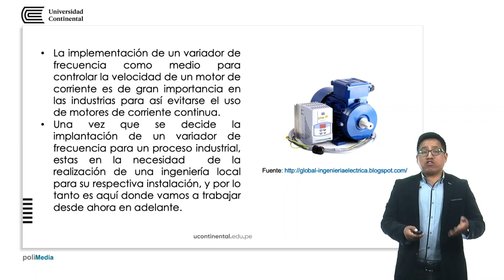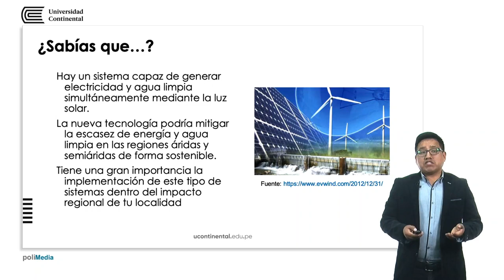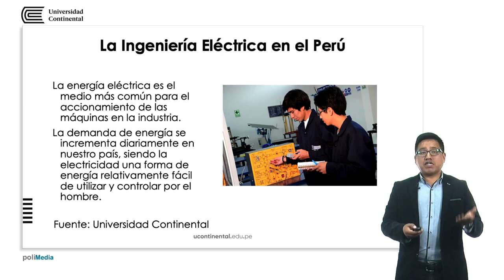Presentación de la asignatura: Ingeniería Eléctrica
César Quispe López docente de la asignatura.